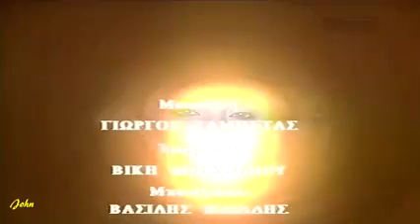τα δειλινά Βίκυ Μοσχολιού Γιώργος Ζαμπέτας 1965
Καλλιτέχνης: Μοσχολιού Βίκυ
Άλμπουμ: 45άρια 1965
Συνθέτης: Ζαμπέτας Γιώργος
Στιχουργός: Βασιλειάδης Χαράλαμπος
Είδος μουσικής: Ελληνικό λαικό
Θεματολογία: Πίκρα
Έτος Κυκλοφορίας: 1965

τα δειλινά Βίκυ Μοσχολιού Γιώργος Ζαμπέτας